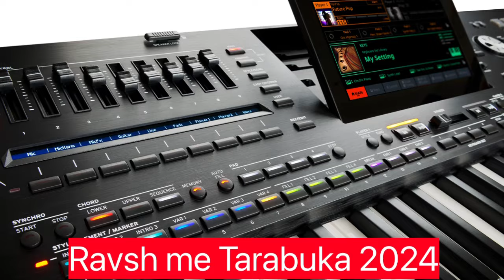TALLAVA Instrumental Ravsh me Tarabuka 2024